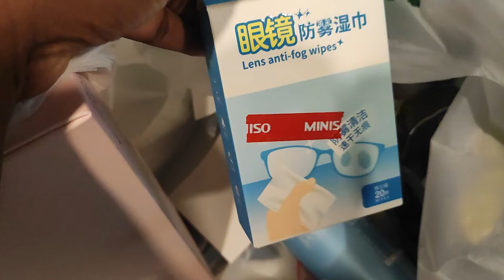Running Some Sunday Errands | Vlogtober Day 16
Hey hotties!

This is day 16 but I uploaded it on the 20th...WHAT DOES IT MEAN??

Intro and Outro music from Canva

A little background: I landed on the name Briana is Going Places at least in part because I care what people think about me; I’m a people pleaser. I thought about what I wanted people to think when they’re thinking about me. Besides the usual, (funny, smart, hot in case you’re wondering), I want them to think, hey, that hottie is going places. And guess what? I am. I’m constantly making goals and pushing myself to reach new heights. I’m constantly seeking advice and feedback, and soon I’ll be constantly pushing myself out of my comfort zone so I get to reach new heights. I also like to travel a lot so double meaning baby. If we haven't met yet, nice to meet you. If we have, you're welcome (but actually I love you so much thank you for being in my circle). I'm excited you stopped by my little corner of the internet.